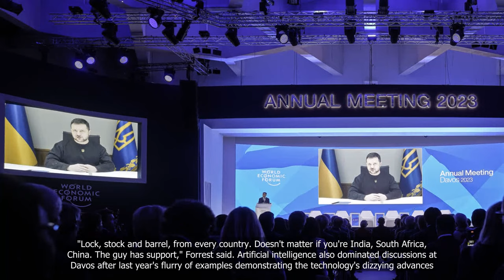At Davos, Chinese premier takes aim at 'discriminatory' trade barriers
💗📌 Singapore